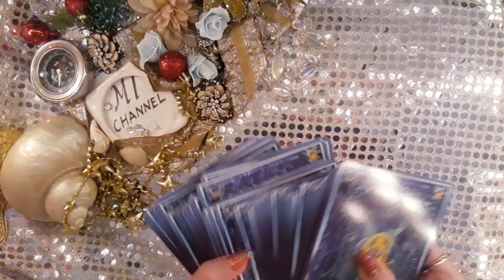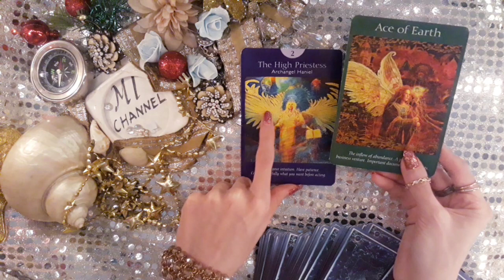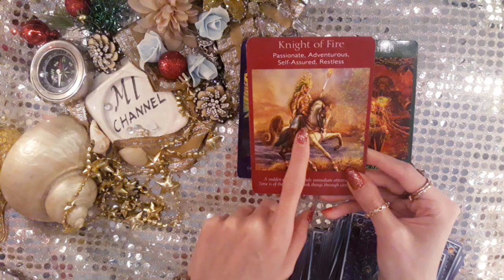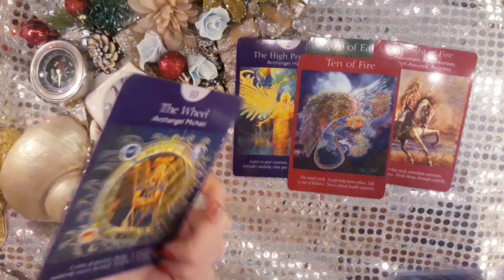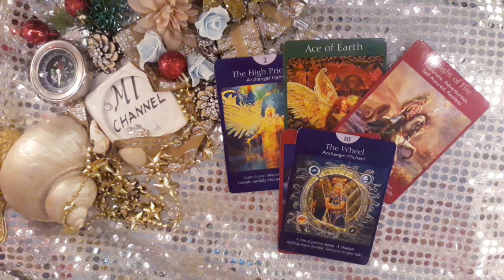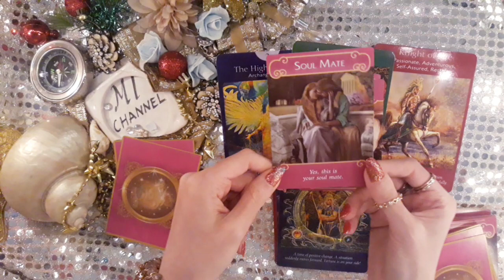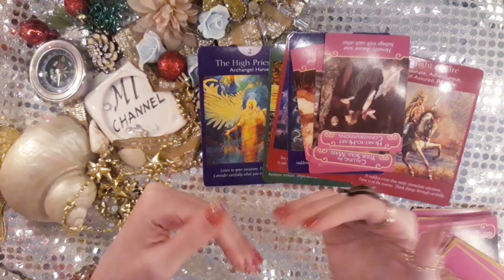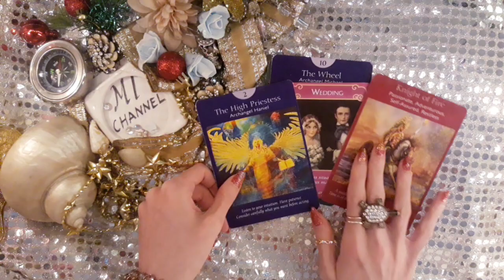TWIN FLAME DF You Got 💕10:10💕 SIGN FROM ANGELS 😇Tarot Reading#twinflame#divinefeminine#angelguidance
Divine Feminine are you seeing number 2 or 10:10? If your answer is YES then this angels messages are for you!
 💕Messages from the Angels💕
In this spred we got:
😇10 of Wands(10 of Fire) & The Wheel of Fortune (The Wheel)
☄🌟Divine Timing stepping into your life with lot of actions in every area of your life you will be blessed  ! You will shock coz what you manifest it will come true! Love & Success on your life path

🎊🎗🎍Merry X Mas & Happy New Year!!! 🎍🎗🎊

Hello everyone welcome on Mi Channel 📺 I am so happy to deliver you messages from your Divine Masculine. This is Timeless  Tarot Reading. No matter when you click on this video this messages will resonate with you and your love situation

Do you want to know What DM feels, thinks and what is his next actions and plans? Watch my video and find out coz soon I will post next Divine Masculine channeled letter and much more what will help you with your twin flame journey to understand them better with in your soul and to manifest faster communication and get back with them in 5d and 3d union 🔮🔥☄

booking prices:
 time:              promo prices:  best booking:
🎬5min               **15€ ☄
**This prices are  promotional till end of New Year holidays 2020/January 2021**

⚠️emergency situation
60 min 135€